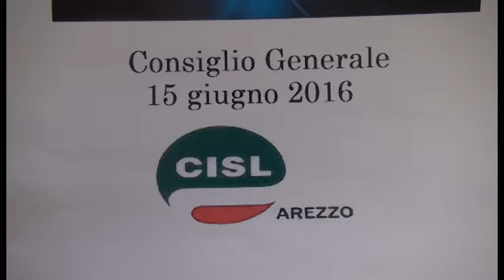Arezzo, la Cisl a congresso